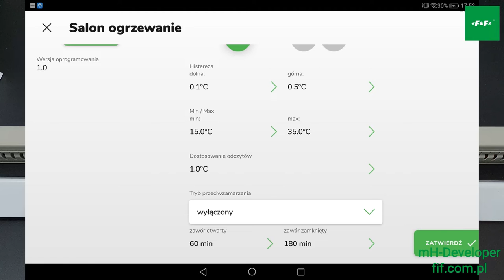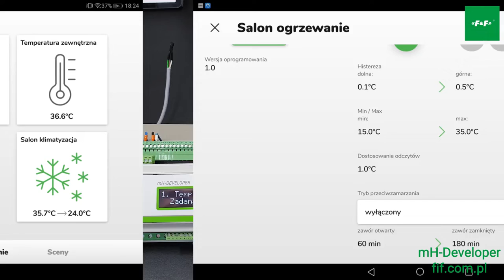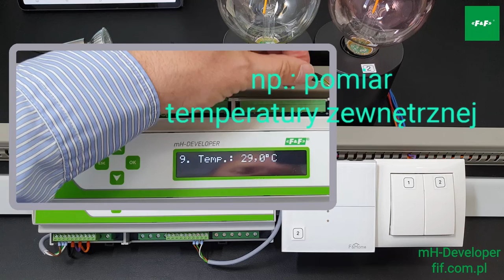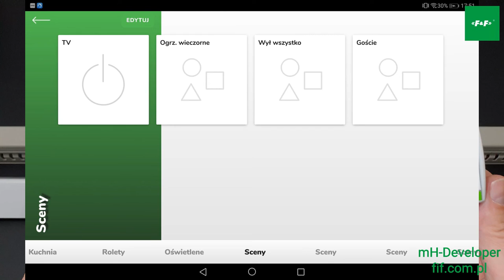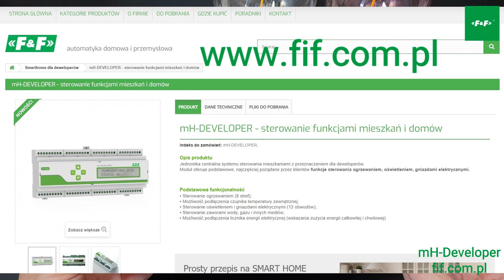mH-Developer - opis funkcji jednostki centralnej systemu sterowania.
System mH-Developer przeznaczony jest do sterowania ogrzewaniem, oświetleniem i gniazdami elektrycznymi w instalacjach domów i mieszkań. Moduł główny jest autonomiczną jednostką, która została zaprojektowana w oparciu o szczegółowe analizy potrzeb klientów i we współpracy z deweloperami.

0:10 Charakterystyka mH-Developer
1:31 Ogrzewanie
1:51 Ogrzewanie – symulacja sterowania
3:38 Ogrzewanie – regulacja temperatury
5:41 Oświetlenie (lub inne obwody elektryczne)
7:30 Oświetlenie – sterowanie obwodami
8:26 Rozszerzenie funkcjonalności sterownika.
9:17 Aplikacja mobilna.

Podstawowa funkcjonalność
• Sterowanie ogrzewaniem (8 stref);
• Możliwość podłączenia czujnika temperatury zewnętrznej;
• Sterowanie oświetleniem i gniazdami elektrycznymi (12 obwodów);
• Sterowanie zaworami wody, gazu i innych mediów;
• Możliwość podłączenia licznika energii elektrycznej (wskazania zużycia energii całkowitej i chwilowej)